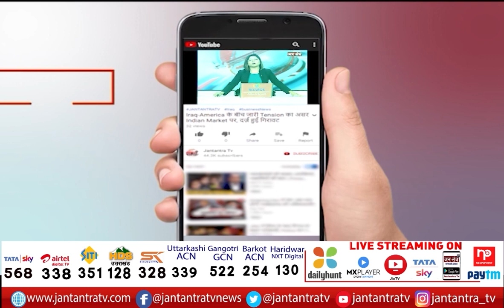Delhi Police's Special Cell | 4 Sharp Shooters Of Gogi Gang Arrested | Neeraj Thakur Joint CP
About Video

दिल्ली पुलिस के स्पेशल सेल को मिली बड़ी कामयाबी
गोगी गैंग के 4 शार्प शूटरों को किया गिरफ्तार
शूटरों के पास से भारी मात्रा में हथियार बरामद
नीरज ठाकुर, ज्वाइंट सीपी,स्पेशल सेल

In This Video:
Delhi Police's Special Cell
4 Sharp Shooters Of Gogi Gang Arrested
Neeraj Thakur Joint CP
Huge amount of weapons recovered from the shooters
delhi police today news
delhi gangster
gogi gang